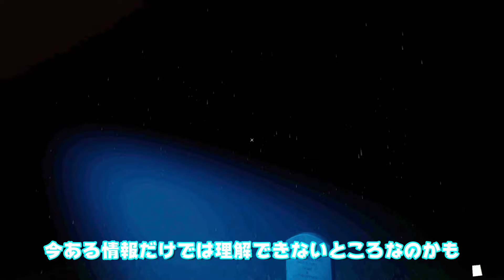[3]お仕事完了。お憑かれさまでした「The Mortuary Assistant」VOICEROID実況 ボイロ実況 ホラー 紲星あかり 琴葉葵 ボイスロイド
久しぶりに当たりのホラゲでした！面白かった！
今回区切りということで次回は違うタイトルの動画にします_(._.)_
ですがまだまだいろんな演出がみられるゲームなので
いずれまた動画にします(*‘ω‘ *)

編集で明るさ結構上げてます
なので動画内では「いや、今そこに映ってたやん！」ってところが
プレイ中には実際、視認できていませんｗ